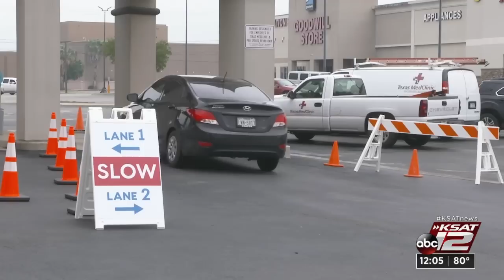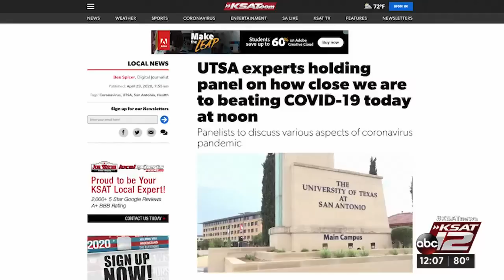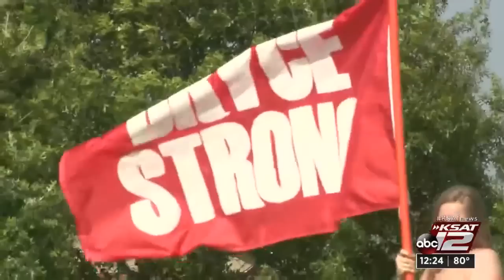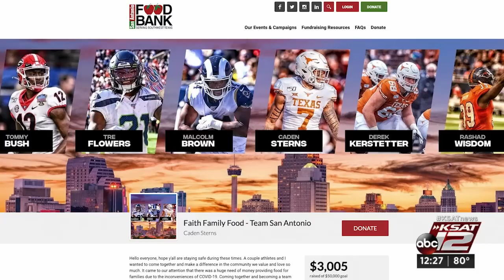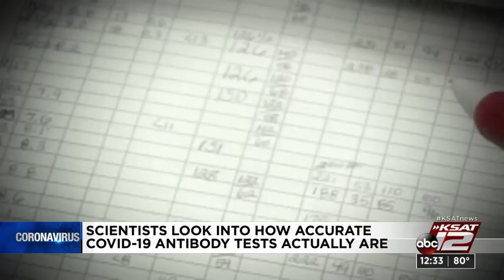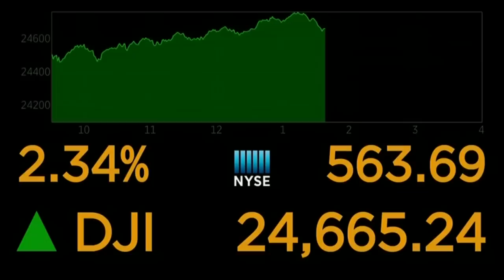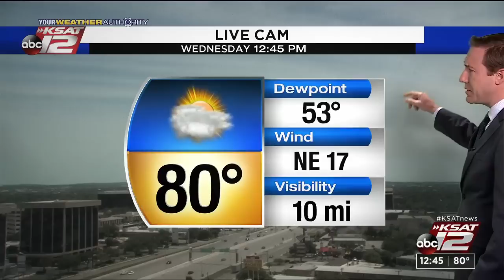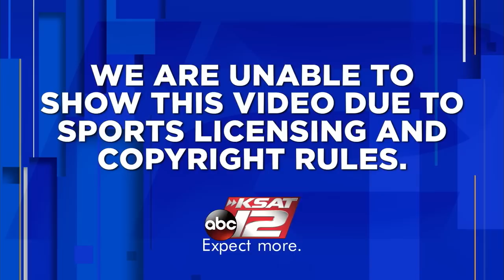KSAT 12 News at Noon : Apr 29, 2020